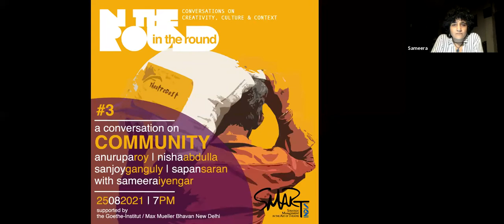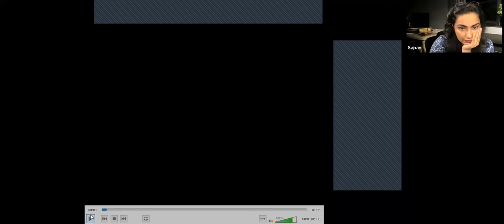SMART In the Round #3 - Community: a conversation with theatre makers.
Anurupa Roy, Nisha Abdulla, Sanjoy Ganguly & Sapan Saran
in conversation with Sameera Iyengar

During both the first and second wave of COVID-19, theatre people, under pressure themselves, stepped up to give much-needed relief to their communities. In this panel, we speak with four people from different parts of the country who ran / are running very diverse relief efforts. What about their performing arts practice brought them to these relief efforts? Which communities did they reach out to and why? How did they imagine and organise their relief, given their own paucity of resources? How will this experience feed back into their practice in the future?

Join us as Sameera Iyengar (Core Team, SMART) speaks with Studio Tamaasha's Sapan Saran on the TheatreDost initiative in Mumbai, Nisha Abdulla (Bengaluru) and the Deep Listening Circle, Anurupa Roy (Delhi) and the multiple relief efforts she and her team at Katkatha have been involved in, and Sanjoy Ganguly (Madhyamgram, West Bengal) on the relief efforts of Jana Sanskriti through COVID and Amphan.